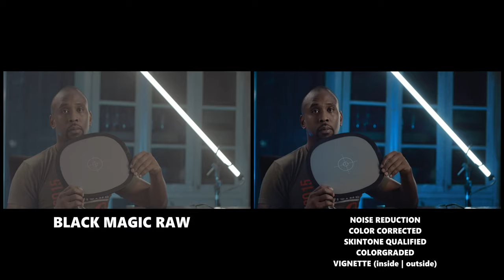BMPCC 4k Music Video BTS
**Sub For More Music Video Content**
Filming Equipment
Camera Main
BTS Camera
Best Manfrotto Equivalent Tripod
Pro Mist Filter
Medium Lens
Wide Angle Lens
135mm Vintage Lens
Lighting
Key Lighting
Back / Practical RGB Lighting
Best Grey Card
Audio
Interview Microphone
Interview Recorder
Graded using Davinci Resolve 16 Studio